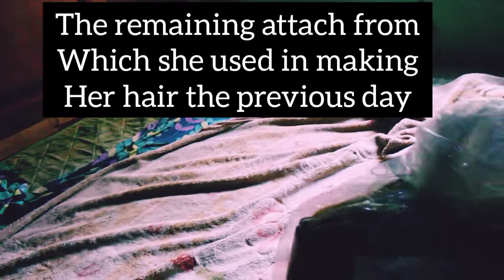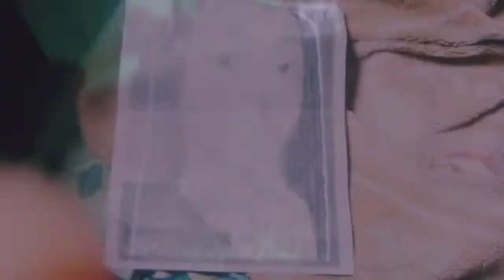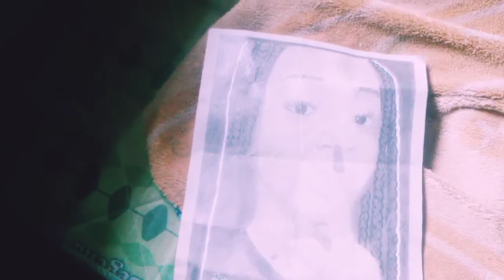Room arrengement,promise the area scatter,a drawing of promise